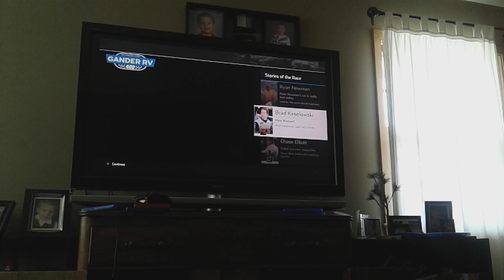NASCAR Heat 4 (Matt Tifft (Speedco car) at Dover)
Racing in Matt Tifft's Speedco #36 Mustang for Front Row Motorsports at Dover for the Gander RV 400!